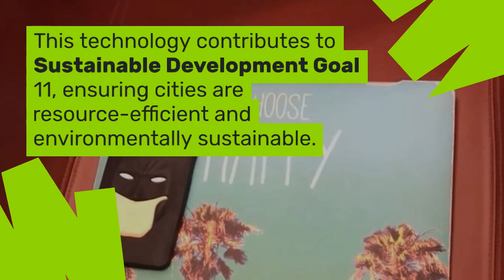Unlocking Optimization: Exploring the Role of Virtual Twins in Modern Technology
In the realm of modern technology, a virtual twin stands as a digital counterpart to a physical entity or system, maintaining a synchronized connection with its real-world counterpart with remarkable immediacy. Through the utilization of virtual twins, intricate data collection, monitoring, and analysis capabilities are unlocked, offering invaluable insights into the performance of assets and avenues for optimization.
According to Parola Analytics, the digital twin market is projected to grow at a compound annual growth rate (CAGR) of 45.4%, reaching $35.8 billion by 2025.
Fisher-Rosemount Systems is the leading patent filer in digital twins, followed by Siemens and Rockwell Automation Technologies.

In certain scenarios, the simulated node can function as a virtual twin representing a specific instance of a physical component within the industrial process plant. This instance may exist physically in the plant's environment or virtually within its digital counterpart. Regardless, the particular instance is actively involved in real-time process control. The simulated node, acting as the virtual twin, precisely replicates the run-time behaviour, encompassing content, data, messaging, timing, and states of this particular instance as it operates in real-time. Consequently, activating the virtual twin at serves as the virtualization of the particular instance, essentially creating a hot-spare that enables a seamless and bumpless transition from the previously active instance to the virtual twin for real-time operations.

Filing patents for digital twin innovations is essential for several reasons. Firstly, patents provide legal protection for the novel methods, systems, and technologies used in developing digital twins. This protection safeguards the intellectual property rights of inventors and companies, preventing competitors from copying or replicating their innovations without permission.

Secondly, patents incentivize investment in research and development within the digital twin space. Companies are more likely to allocate resources to developing new and improved digital twin solutions if they know they can protect their inventions through patents. This fosters innovation and drives the advancement of digital twin technologies, ultimately benefiting both companies and consumers.

Thirdly, patents can serve as valuable assets for companies, providing them with a competitive advantage in the marketplace. A robust patent portfolio can enhance a company's reputation as an innovator and make it more attractive to investors and partners. Additionally, patents can be licensed or sold to generate revenue, further incentivizing companies to invest in digital twin innovation.

Overall, filing patents for digital twin innovations is crucial for protecting intellectual property, encouraging innovation, and providing companies with a competitive edge in the market.